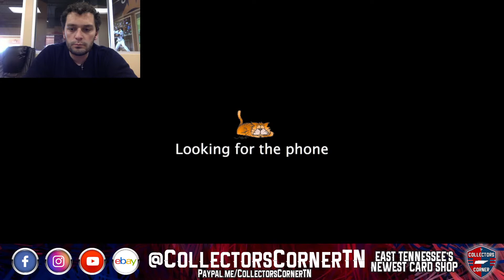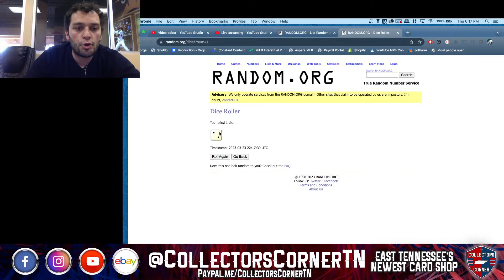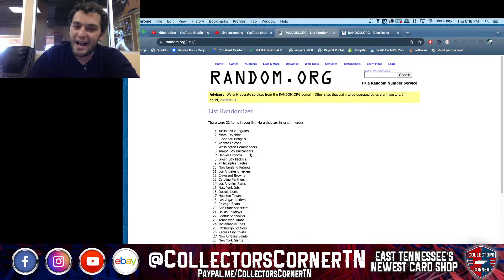Panini Points Randomizer - 2022 Panini Prizm Football Hobby 6 Box Break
Box Break from March 23, 2023.